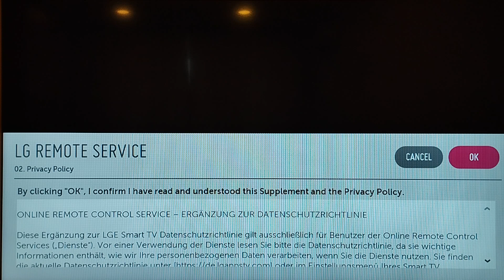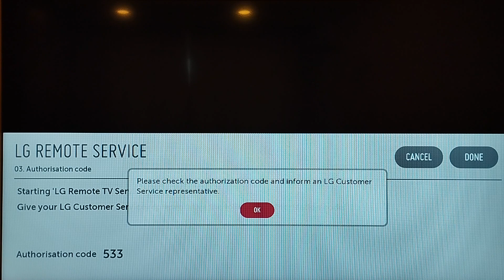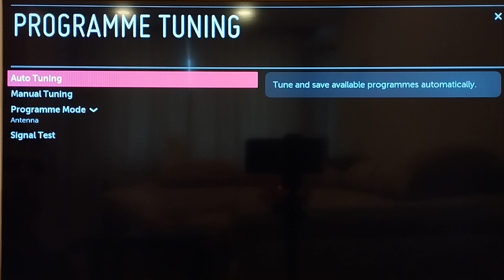How to launch short menu on LG smart tv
Today I show you How to launch short menu on LG smart tv.
It's quick and easy.
Press 4 times on Mute